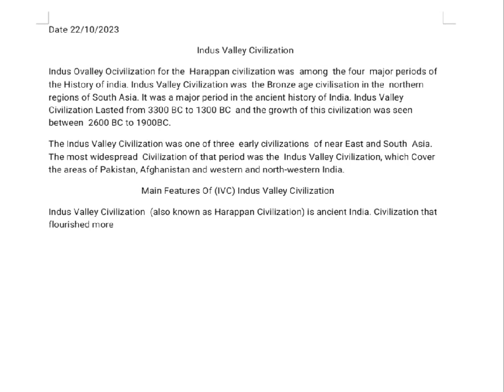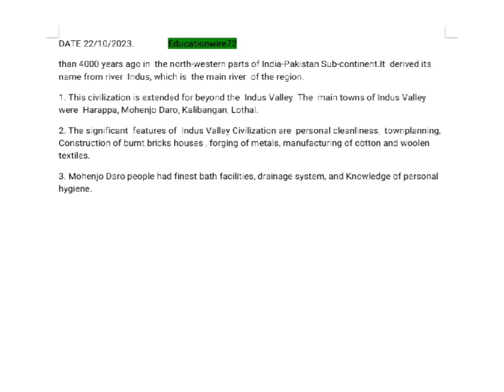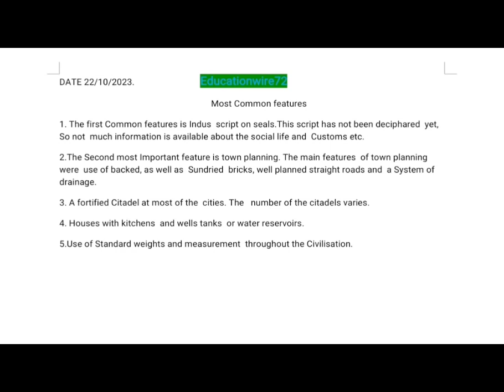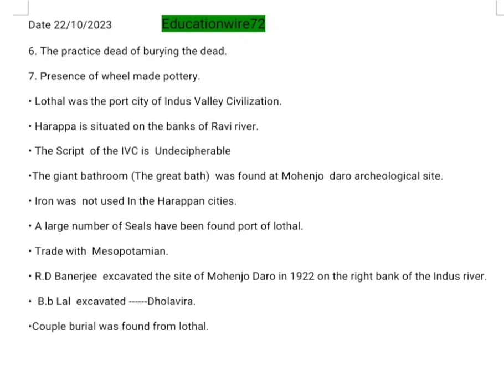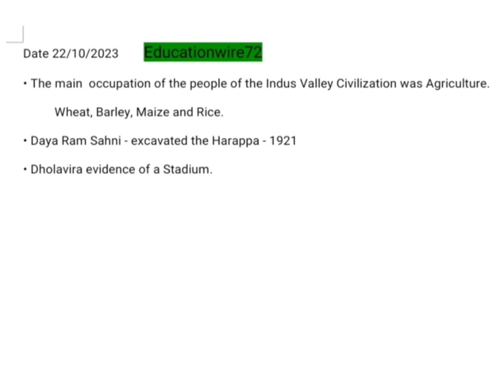Indus Valley Civilization (IVC) Themes In History 5th semester Kashmir University Syllabus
The Indus Valley Civilisation[1] (IVC), also known as the Indus Civilisation, was a Bronze Age civilisation in the northwestern regions of South Asia, lasting from 3300 BCE to 1300 BCE, and in its mature form 2600 BCE to 1900 BCE.[2][a] Together with ancient Egypt and Mesopotamia, it was one of three early civilisations of the Near East and South Asia, and of the three, the most widespread, its sites spanning an area from much of Pakistan, to northeast Afghanistan, and northwestern India.[3][b] The civilisation flourished both in the alluvial plain of the Indus River, which flows through the length of Pakistan, and along a system of perennial monsoon-fed rivers that once coursed in the vicinity of the Ghaggar-Hakra, a seasonal river in northwest India and eastern Pakistan.

The term Harappan is sometimes applied to the Indus civilisation after its type site Harappa, the first to be excavated early in the 20th century in what was then the Punjab province of British India and is now Punjab, Pakistan.The discovery of Harappa and soon afterwards Mohenjo-daro was the culmination of work that had begun after the founding of the Archaeological Survey of India in the British Raj in 1861. There were earlier and later cultures called Early Harappan and Late Harappan in the same area. The early Harappan cultures were populated from Neolithic cultures, the earliest and best-known of which is Mehrgarh, in Balochistan, Pakistan. Harappan civilisation is sometimes called Mature Harappan to distinguish it from the earlier cultures.

The cities of the ancient Indus were noted for their urban planning, baked brick houses, elaborate drainage systems, water supply systems, clusters of large non-residential buildings, and techniques of handicraft and metallurgy.Mohenjo-daro and Harappa very likely grew to contain between 30,000 and 60,000 individuals, and the civilisation may have contained between one and five million individuals during its florescence. A gradual drying of the region during the 3rd millennium BCE may have been the initial stimulus for its urbanisation. Eventually it also reduced the water supply enough to cause the civilisation's demise and to disperse its population to the east.

Although over a thousand Mature Harappan sites have been reported and nearly a hundred excavated,there are five major urban centresMohenjo-daro in the lower Indus Valley (declared a UNESCO World Heritage Site in 1980 as "Archaeological Ruins at Moenjodaro"), Harappa in the western Punjab region, Ganeriwala in the Cholistan Desert, Dholavira in western Gujarat (declared a UNESCO World Heritage Site in 2021 as "Dholavira: A Harappan City"), and Rakhigarhi in Haryana. A relationship with the Dravidian or Elamo-Dravidian language family is favoured by a section of scholars.

The Indus civilisation is named after the Indus river system in whose alluvial plains the early sites of the civilisation were identified and excavated.

Following a tradition in archaeology, the civilisation is sometimes referred to as the Harappan, after its type site, Harappa, the first site to be excavated in the 1920s; this is notably true of usage employed by the Archaeological Survey of India after India's independence in 1947.

The term "Ghaggar-Hakra" figures prominently in modern labels applied to the Indus civilisation on account of a good number of sites having been found along the Ghaggar-Hakra River in northwest India and eastern Pakistan.The terms "Indus-Sarasvati Civilisation" and "Sindhu-Saraswati Civilisation" have also been employed in the literature after a posited identification of the Ghaggar-Hakra with the river Saraswati described in the early chapters of Rigveda, a collection of hymns in archaic Sanskrit composed in the second-millennium BCE.

Recent geophysical research suggests that unlike the Sarasvati, whose descriptions in the Rig Veda are those of a snow-fed river, the Ghaggar-Hakra was a system of perennial monsoon-fed rivers, which became seasonal around the time that the civilisation diminished, approximately 4,000 years ago.